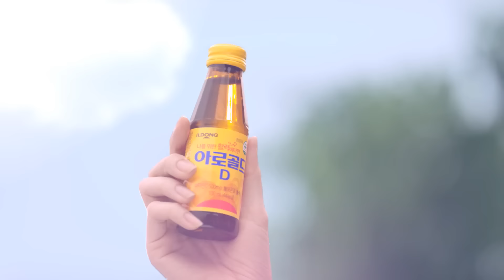Kim Ji Won for Aro Gold D Vitamin Drink CF 김지원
Actress Kim Ji Won for Aro D Vitamin Drink Ad Campaign 김지원, 15 second version.